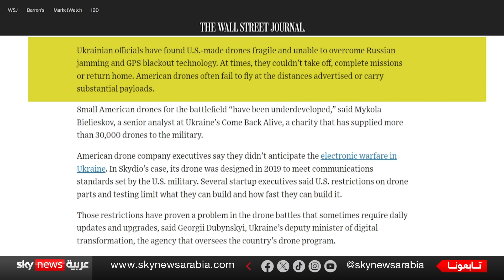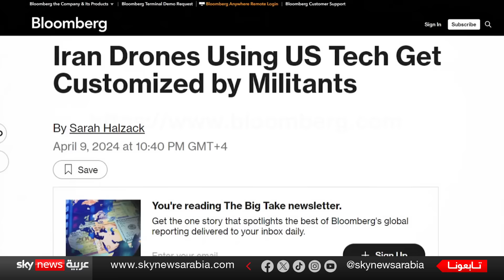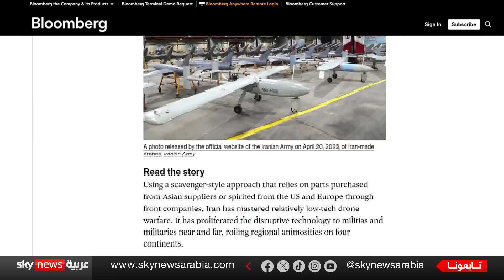حرب مسيّرات أميركية إيرانية صينية تشتعل في الصراع الروسي الأوكراني.. لمن الغلبة؟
حرب المسيرات العالمية على الأراضي الأوكرانية... بدأت نتائجها تتجلى..
المسيرات الأميركية فشلت أمام التكنولوجيا الروسية.. مقابل تفوق المسيرات الايرانية
وأين تقف الصين بين روسيا وأوكرانيا بعد لجوء كييف لمسيرات بكين؟